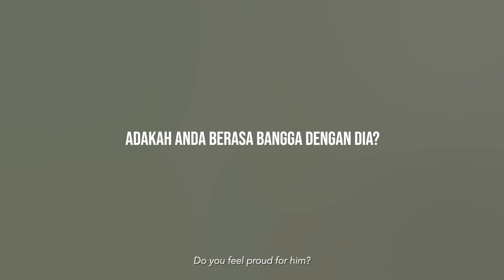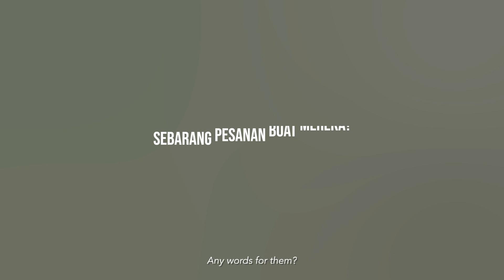OPENING | DAY 2 | MPL MYSG S6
In Day 2 of the Playoffs, we take a look at the stories of our MPL heroes.